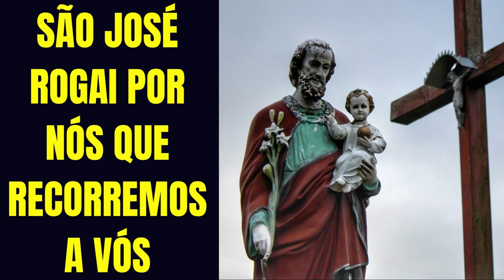ORAÇÃO A SAO JOSE PARA ALCANÇAR UM PEDIDO ESPECIAL Oração de São José,São José,Jesus Maria e São Jo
🎁DESCUBRA COMO GANHAR DINHEIRO COM O YOUTUBE SEM APARECER, NO CONFORTO DA SUA CASA - CURSO GRATUITO DARKTUBE

03 ORAÇÃO PODERASA A SAO JOSE PAARA ALCANÇAR UM MILAGRE ESPECIAL Oração de São José,São José,Jesus Maria e São Jose

Olá seja muito bem vindo 🤝 ao canal, e se você é novo por aqui e curtir  👍 nosso conteúdo, se inscreva no canal   🆗, e ative o sininho  🔔 de notificações, porque toda semana vai rolar videos 📺 de uma pausa de meditação e de mensagem de Deus 😇  para vocês.

03 ORAÇÃO PODERASA A SAO JOSE PAARA ALCANÇAR UM MILAGRE ESPECIAL Oração de São José,São José,Jesus Maria e São Jose

03 ORAÇÃO PODERASA A SAO JOSE PAARA ALCANÇAR UM MILAGRE ESPECIAL Oração de São José,São José,Jesus Maria e São Jose

03 ORAÇÃO PODERASA A SAO JOSE PAARA ALCANÇAR UM MILAGRE ESPECIAL Oração de São José,São José,Jesus Maria e São Jose